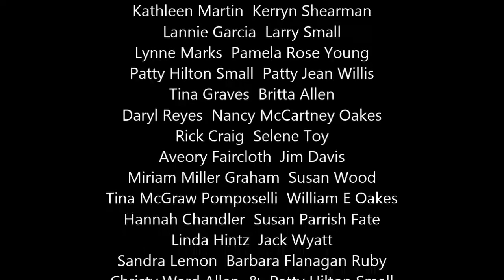Shutterbug Top Contest photos 05/09/19 feat. Ice Cream by Leo Rossa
The theme this week was "Unedited"